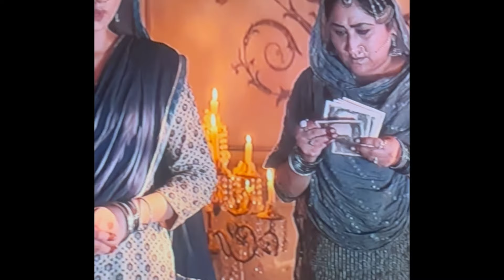Heeramandi Episode-4 Part-2 यह हीरामंडी है। यहां सब की कीमत लगती है।साइमा का सौदा 10000 में कर दिया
H